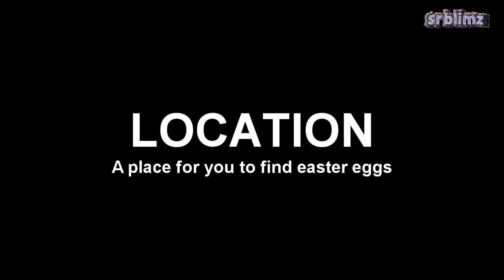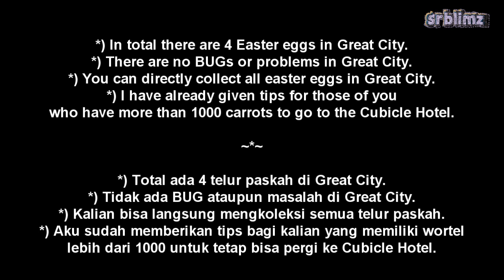[Tsuki Adventure] Event Earth Day 2020 - Collecting Easter Eggs at Great City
DONASI via OVO, Gopay, Linkaja dan Dana bagi yang mau membantu mensupport channel gaming sederhanaku ini

Terima kasih banyak atas perhatian dan dukungan kalian semua!! Mohon ditunggu untuk video beriktunya. Gbu ^^